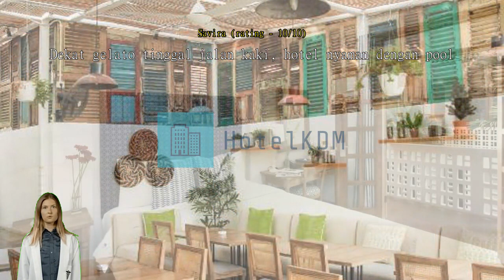Review Adhisthana Hotel Yogyakarta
Adhisthana Hotel Yogyakarta

Adhisthana Hotel Yogyakarta

Get the most out of your trip in Yogyakarta when you stay at Adhisthana Hotel Yogyakarta. This hotel is located right in the city center, in close proximity to all the famous sites. Enjoy more possibilities on your vacation at Adhisthana Hotel Yogyakarta, with its convenient location just 1.7 km from the Taman Sari Water Castle.
Adhisthana Hotel Yogyakarta provides the best in services and amenities to help make guests feel comfortable. Keep up with all your communications easily with the hotel's free Wi-Fi. Getting from and back to the airport can be easily arranged with the hotel's airport transfer services. Taxi, car hire and shuttle services provided by the hotel make exploring Yogyakarta even more convenient.
Guests can enjoy free parking right at the hotel. Front desk services including concierge service, luggage storage and safety deposit boxes can assist with your needs. Getting tickets for the city's best entertainment is easy through the hotel's tours. Packing light is possible at Adhisthana Hotel Yogyakarta thanks to the hotel's laundry service keeping your clothes clean.
Feeling lazy? In-room conveniences like 24-hour room service, room service and daily housekeeping let you get the most out of your room time. For the comfort and health of all guests, smoking is not permitted anywhere within the hotel. Smoking is allowed only in the designated smoking areas provided by hotel.
Designed for comfort, all guestrooms offer a range of amenities to ensure a restful night. For your comfort, some rooms at the hotel are equipped with linen service, blackout curtains and air conditioning. In-room entertainment amenities are available in some rooms and include television and cable TV. In some select rooms, you can find a refrigerator, a coffee or tea maker, bottled water, instant coffee, instant tea and mini bar at your disposal.

Every day at Adhisthana Hotel Yogyakarta begins with a delicious in-house breakfast. Enjoy the morning bliss with a sip of good coffee at the cafe located in the hotel. A variety of convenient and tasty dining options are waiting for you at the hotel, for whenever you get hungry. Adhisthana Hotel Yogyakarta is ready to serve your most specific needs. A selection of food types including kosher and halal options is available for guests with dietary restrictions.
Do you prefer to cook your own meals? Then you'll love the in-house shared kitchen.
Adhisthana Hotel Yogyakarta offers wonderful recreational facilities for guests to enjoy. Spend some time relaxing at the hotel's pool. Engage in some easy evening fun with other guests with the hotel's hiking trails.

Get more than you bargain for here, which scores value for money higher than 92% of the city's accommodation.